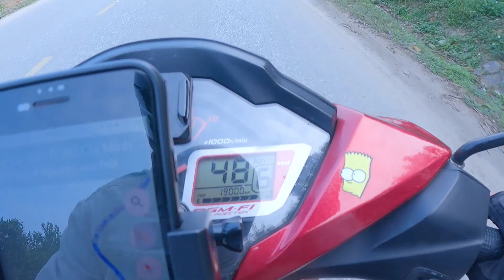Tour Sài Gòn - Hà Nội 2024 | Chặng 3 (Hà Tĩnh - Hà Nội)